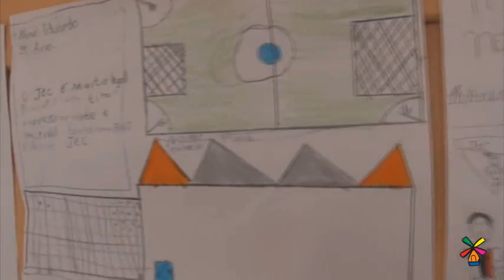Portal Joinville - Mais um show de solidariedade da torcida do JEC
Torcedor Solidário esteve na Escola Municipal 9 de Março, no bairro Itinga